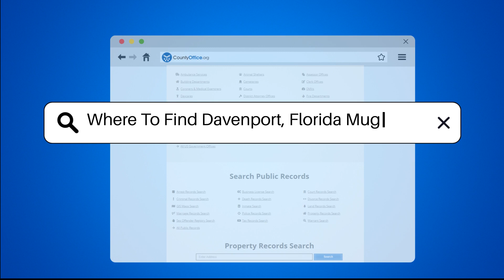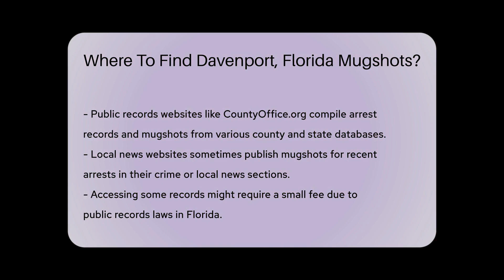Where To Find Davenport, Florida Mugshots? - CountyOffice.org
Where To Find Davenport, Florida Mugshots? Have you ever needed to find mugshots in Davenport, Florida? In this video, we'll guide you on where to locate mugshots through various resources such as the Polk County Sheriff’s Office website, the Polk County Clerk of Courts, the Florida Department of Corrections website, and public records websites like CountyOffice.org. We'll also share tips on searching for mugshots on local news websites and visiting the Polk County Courthouse for physical records. Understanding how to access mugshots and arrest records can be valuable, so join us for this informative discussion.